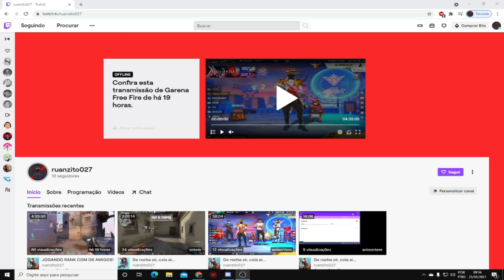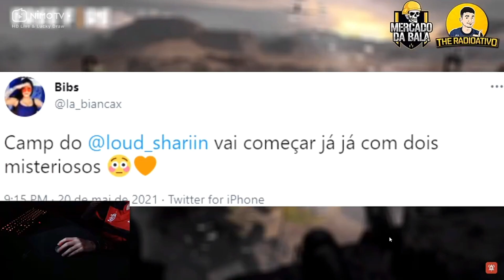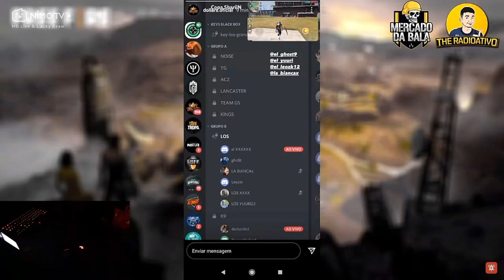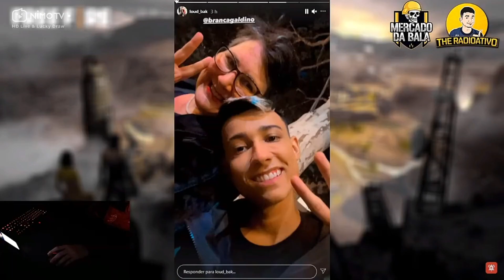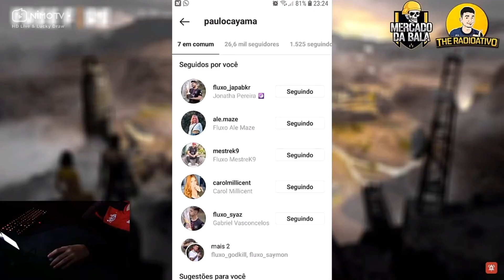SHOTTZ REAGINDO A REKKON VAZO ! O DESTINO do BAK ? MISTERIOSO LOS REVELADO ! DACRUZ vs ALICIAMENTO !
❤️EAI MEU PIT, FALA TU, OBRIGADO POR ESTAR ASSISTINDO UM VÍDEO MEU. AQUI EU TRAGO DIVERSOS ESTILOS DE VÍDEOS REAGIDOS PELOS SHOTTZ EM SUA LIVE, ESPERO QUE GOSTEM.❤️

   ⚠️ LINKS IMPORTANTES⚠️